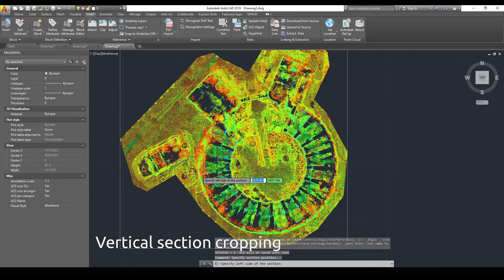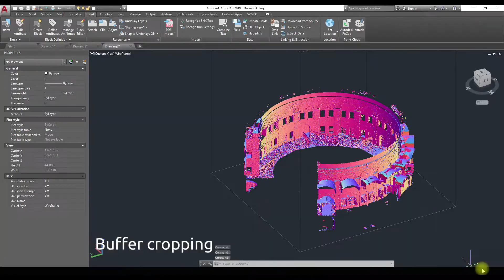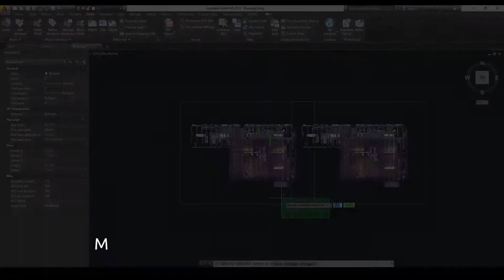AutoCAD Point Cloud Tools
A set of tools, which extends AutoCAD standard point cloud cropping functions. AutoCAD has only three cropping functions - rectangular, polygonal and circular crops. These functions are not able to work with locked point clouds. Also it is not possible to zoom viewport during using these functions, as crop boundaries will be irrelevant. This plugin is intended for everyone, who works with point clouds in AutoCAD and want to make work more comfortable.
Main features:
    Advanced cropping tools (horizontal and vertical sections, buffer, sphere, plane)
    Easy locking/unlocking the pointcloud
    Cropping of locked clouds
    Precise point cloud cropping
    Work with multiple point clouds simultaneously